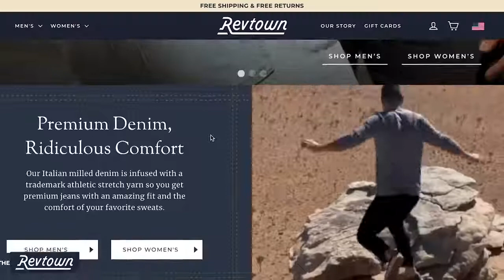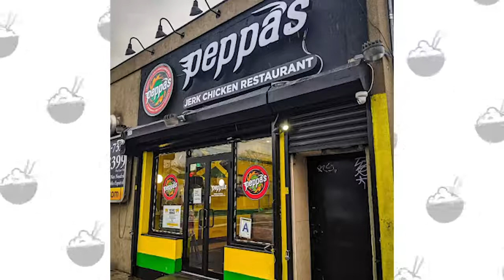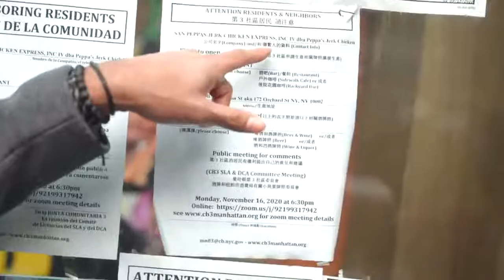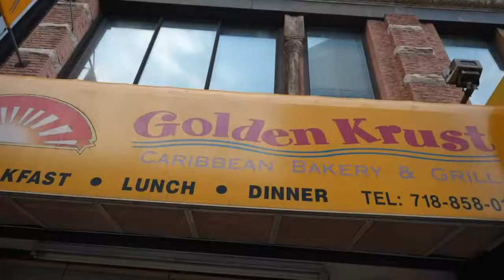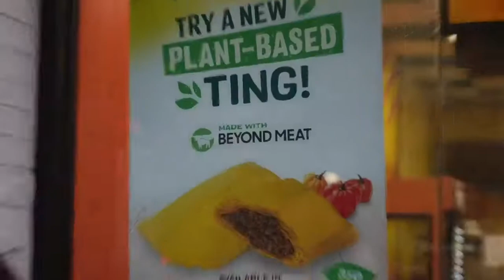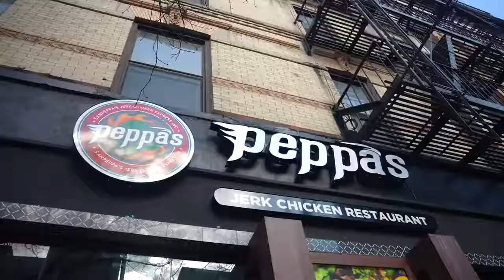REAL Jamaican Food TOUR in NEW YORK Jerk Chicken, Ackee Salt Fish, Beef Patty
The FUNG BROS are at it again in NYC, checking out the best it has to offer in authentic Jamaican cuisine!